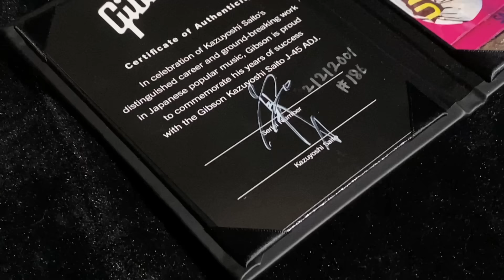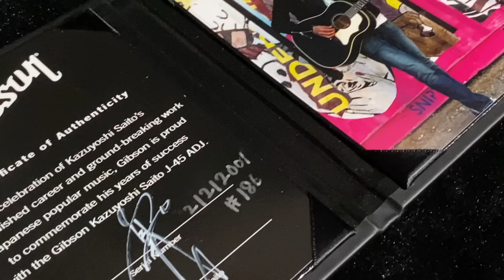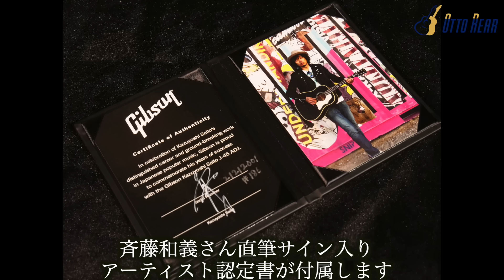【Gibson Kazuyoshi Saito J-45 ADJ 2020 Edition】斉藤和義モデル 何だこの鳴りは！限定モデル（完全予約制 名古屋アコギ専門店 オットリーヤギター）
本人所有の1968年製のJ45をベースに本人監修の元製作されたシグネチャーモデル第6弾です！
2020年限定200本、即完売した超人気モデルが極上コンディションで入荷しました！
トップにはサーマリーエイジド加工が施されたシトカスプルースに、
斉藤和義さんモデルとしては初となるADJサドル！
ネックは1960年代前期のシェイプをベースにした通称「Saito Profile」、
ピックガードはお馴染みのアイボリーカラーのラージ＆ダミーのビス止め仕様！
超ロックでカッコイイご本人拘りのモデルです！
せっちゃんファンの方はもちろん、ギブソン好きの方にもオススメです！
コンディションは極上！演奏性も申し分ございません。
お探しだった方お早めにご検討下さい！！

〇伝説のシグネチャー第一号のレビュー動画【GIBSON Kazuyoshi Saito J-45】2013年製

〇在庫状況・ギターの詳細はコチラ↓（J-Guitarサイト）

新着アコギを一足先にお知らせする限定動画や、メンバー限定のライブ配信、
イベント先行告知をします！ぜひご参加下さい。（月額490円）

〇オットリーヤ パーカー・Tシャツのご購入先（ユニクロ）↓

2010年にあるリペアマンとの出会いがあり アコギとは？を一から勉強させてもらいました。
2014年に念願だった「オットリーヤ」を開業しました。